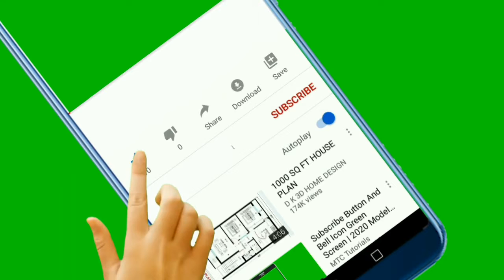Wave big wave remember the star jazz music